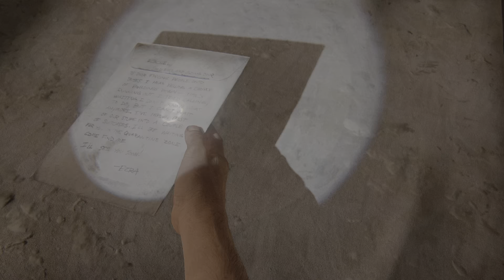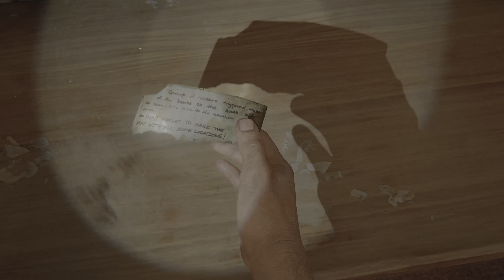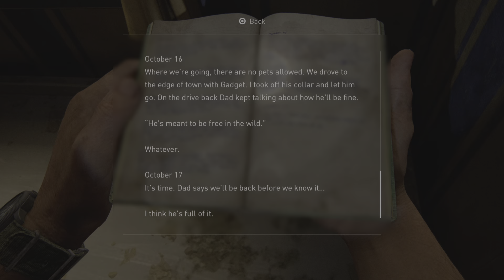BILL’S TOWN | The Last of Us Part I PS5 - Part 4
I play The Last of Us Part I to experience the story of a ravaged civilization, where infected and hardened survivors run rampant. Joel, a weary protagonist, is hired to smuggle 14-year-old Ellie out of a military quarantine zone. However, what starts as a small job soon transforms into a brutal cross-country journey. In this episode Joel and Ellie continue going through Bill’s town in order to find him. They get past lots of explosive traps and barb-wired fences until Joel gets picked up off the ground by a rope trap. Ellie tries to help him as tons of infected start to attack her. Eventually she cuts him down and they are saved by Bill. They get chased by the rest of the infected until they get to a safe spot away from them. Bill then grabs Ellie handcuffs her and checks Joel for infection. Ellie gets free and starts to hurt Bill and Joel has to stop her. They share a conversation and Bill agrees to help them get a car. They head through town until they get to Bill’s safe house at an old church. He gives Joel a shotgun and nail bombs to help them. They then head off to get to high school to find the car battery. When they get there, it is missing and they are chased by infected farther into the school.